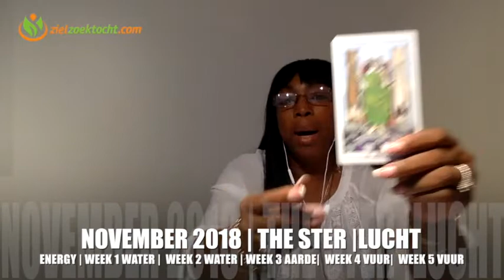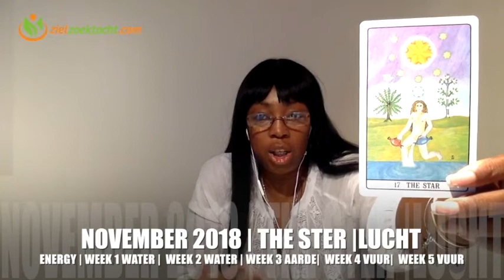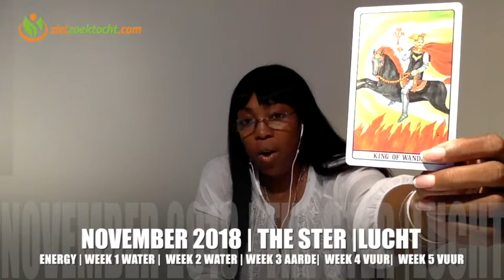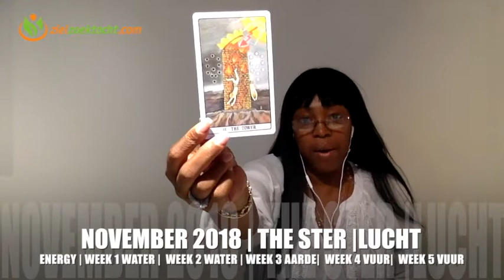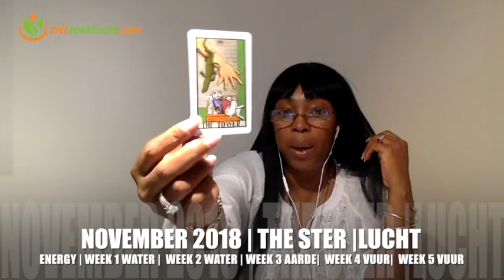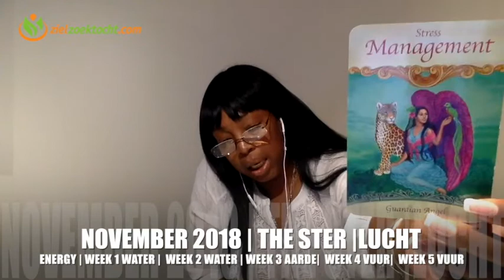VISSEN NOVEMBER 2018 | MAANDELIJKSE TAROT KAARTLEGGING VOORSPELLING